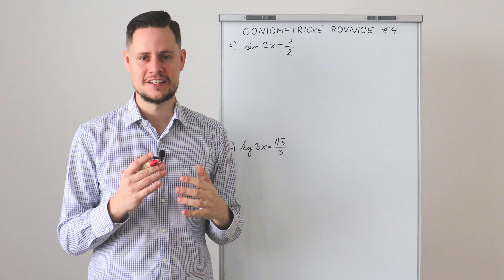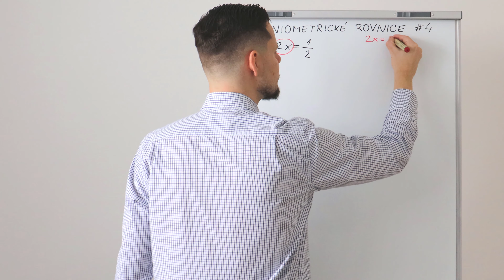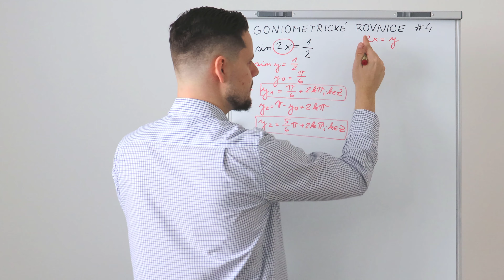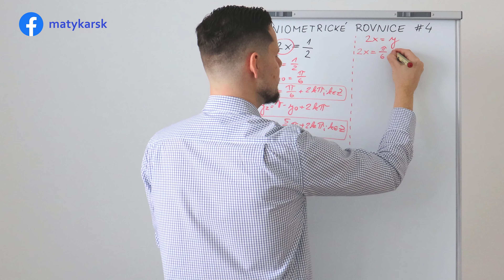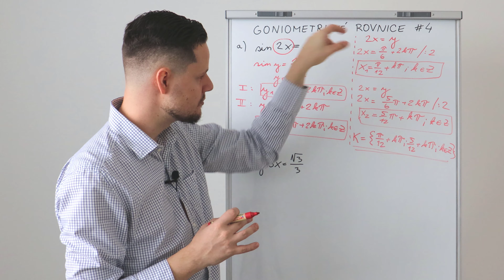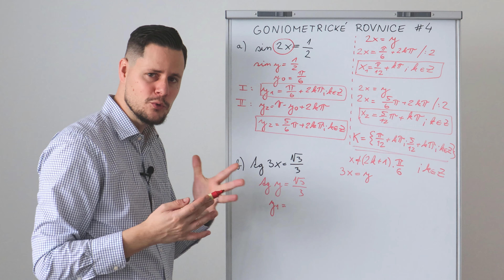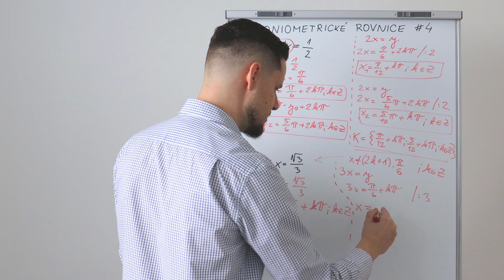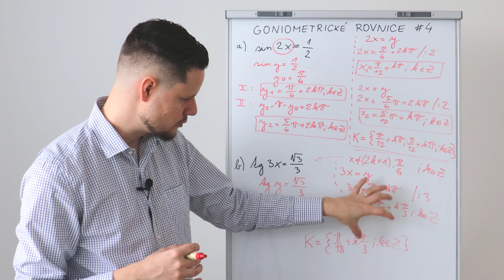GONIOMETRICKÉ ROVNICE #4 - SUBSTITUČNÁ METÓDA (vysvetlenie)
Milí študenti, goniometrické rovnice môžeme riešiť aj pomocou SUBSTITUČNEJ METÓDY. Vo výučbovom videu vám riešenie s využitím tejto metódy vysvetlím na 2 príkladoch :)